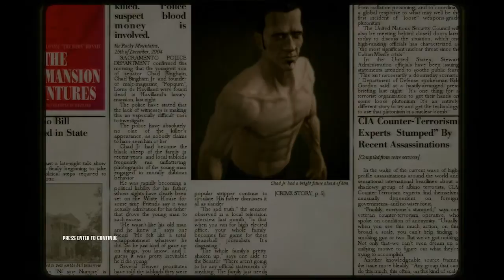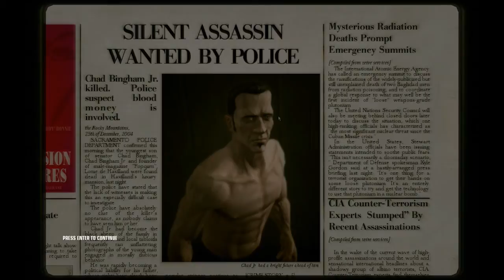Let's Play Hitman: Blood Money: You Better Watch Out... SILENT ASSASSIN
A playthrough of Hitman: Blood Money with commentary. "You Better Watch Out..." SILENT ASSASSIN rank on PROFESSIONAL difficulty.